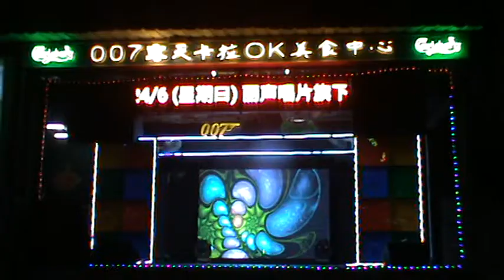甜甜－魅力舞台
地点：皇后００７